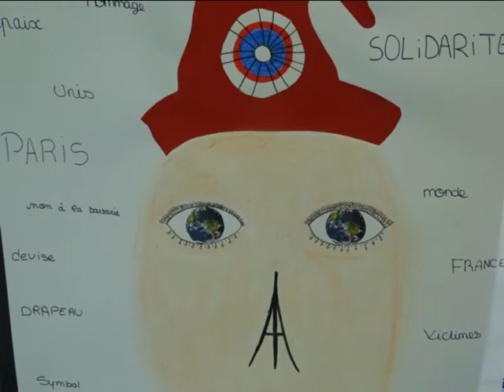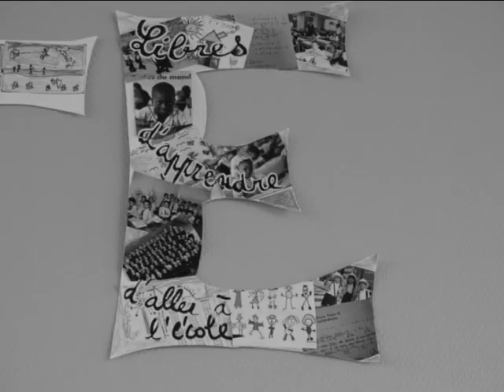rues désertes 5F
travail de réécriture des paroles de la chanson l'âge d'or de Barcella sur le thème des attentats.